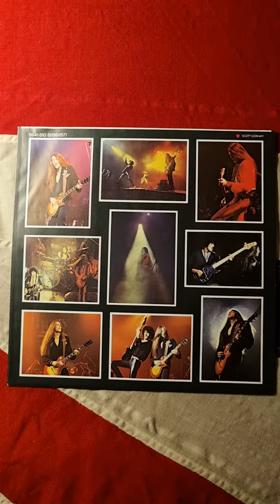Thin Lizzy - Live And Dangerous (1978) (12" Vinyl)